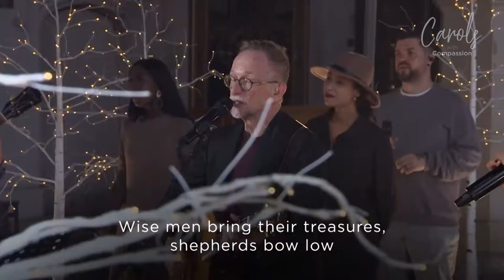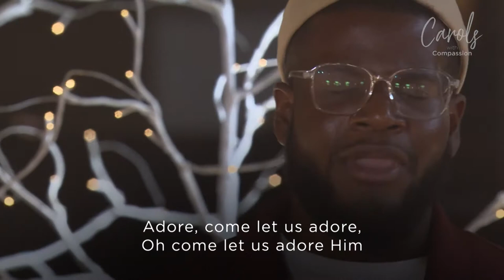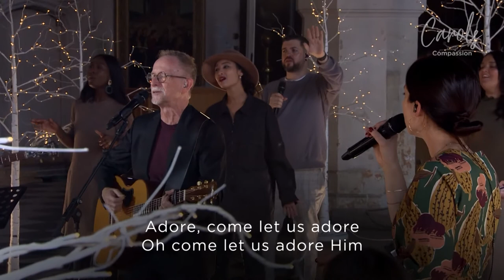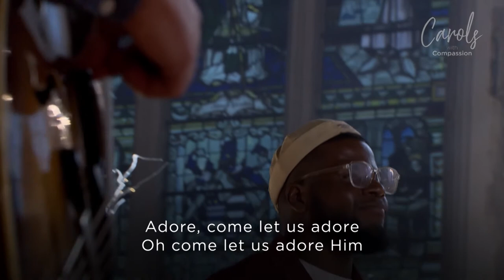Adore - Graham Kendrick (Carols with Compassion 2021)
Compassion and TBN UK present Carols with Compassion, a free online carol concert broadcast in December 2021. Featuring worship-filled Christmas carols performed by Compassion ambassadors and close friends Noel Robinson, Graham Kendrick, Lucy Grimble, Steph Macleod, Jenny Lewis and Sarah Téibo.

To find out more about sponsoring a child and empowering them to overcome poverty

If you’re an existing sponsor, find out more about the Compassion UK App and how you can connect with your sponsored child and stay up to date

To find out more about the work of Compassion, visit: compassionuk.org